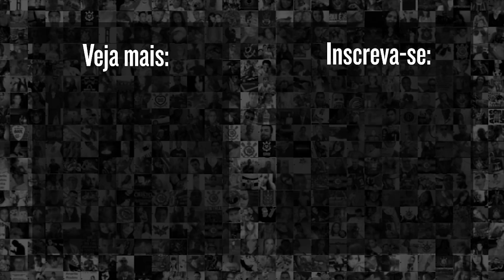REAÇÃO DA TORCIDA: GOL DE CANTILLO NOS ÚLTIMOS MINUTO | CORINTHIANS 1X0 FORTALEZA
Confira a reação da torcida no gol dramático de Cantillo, que garantiu a vitória do Corinthians diante do Fortaleza na Neo Química Arena.

9h | Rapidinhas do Corinthians, com Beatriz Zoccoler e Marcelo Becker
12h | Papo com Vessoni
17h | Voz da Torcida - Com Raul Moura e Luis Fabiani
19h | Respondendo o Chat  - Com Lucas Faraldo
20h | Redação Meu Timão  - Com Lucas Faraldo e convidados

10h | Cola, Fiel! pra dar notas pros jogadores do Corinthians - Com Andrew Sousa e Vitor Chicarolli